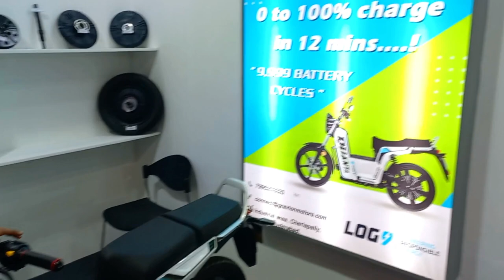Gravton Quanta Electric Scooter for Swiggy Delivery Boys AutoExpo23 India's Fastest Charging EV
नीचे दिये गए link से join करने से आपको भी 1000 Joining bonus milega
Uber Joining Link-
I make great money earning with Uber and I think you’d love it too.

In this video i become Swiggy Delivery Partner Job part time  and share my first day field experiance and earnings

Searching Keywords-
Gravton Electric Scooter,
Gravton Quanta ev,
Gravton Quanta Electric Scooter,
Corrit Electric scooter for Zomato delivery boy,
Corrit Electric scooter for Swiggy delivery boy,
Gravton RapidEV for swiggy delivery boys,
Quanta Electric bike,